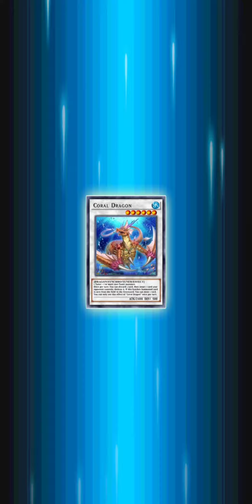INFERNITY DECK OTK!! - ft. ONIMARU TOP TIER!! - Infernity Destruction - Yu-Gi-Oh! Duel Links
Welcome guys!! I know is a little bit late, but finally, I got the skill needed to play the deck, and it is INSANE! Win in your 2nd turn easy against any deck!
So I recommend this deck, you just need 1 or 2 Infernity Archfiend, I have 3 copies but it was bricky so 2 is ok.

Tags related to this video:

地獄の大天使
メインボックスインファーニティの破壊
Kalin / Kyriu
Infernity deck
Assault Blackwing Onimaru
Yugioh! 5 D'S